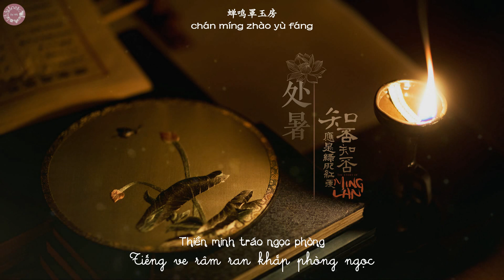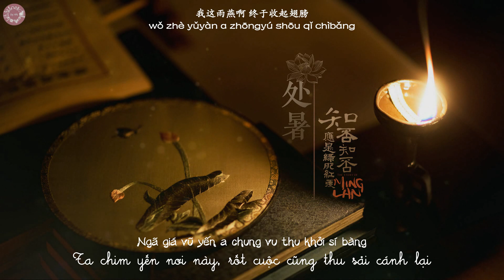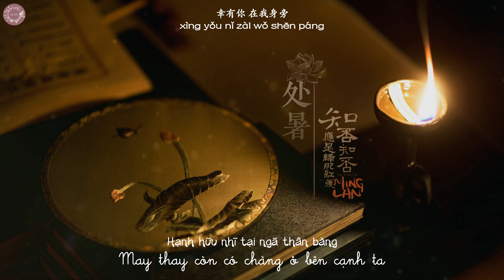[Vietsub+pinyin] Đương ca - Diệp Huyền Thanh《Minh Lan truyện OST》| 当歌 - 叶炫清《知否知否应是绿肥红瘦》概念曲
Art: Poster phim Thật ư thật ư phải là hồng phai xanh thắm
Đương ca
Nhạc phim Minh Lan truyện aka Thật ư thật ư phải là hồng phai xanh thắm
Lời: Trương Tịnh Di
Nhạc: Lưu Huyền Đậu
Biên khúc: Lưu Huyền Đậu
Biểu diễn: Diệp Huyền Thanh

当歌
电视剧《知否知否应是绿肥红瘦》剧情概念曲
作词: 张靖怡
作曲: 刘炫豆
编曲: 刘炫豆
演唱: 叶炫清

Không thích bài Biết không biết không, thích bài này.
Xem poster thấy màu phim với set cảnh xinh đẹp quá không biết phim có hay không nữa.
Mà đến giờ tui vẫn không nổi hiểu cái tên phim nghĩa là gì luôn ._.